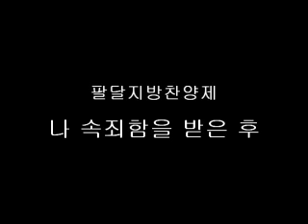나속죄함을받은후